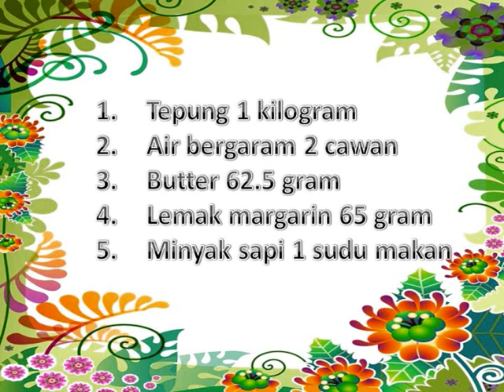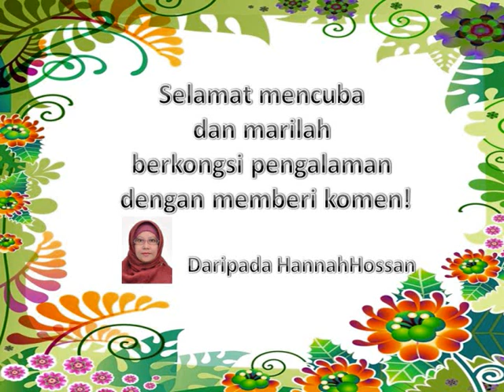Buat Epok-epok atau Karipap / Curry Puff / Pastel / Jalangkotek Sendiri; The Singapore Style Renyah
Marilah berkongsi pengalaman membuat curry puff atau epok-epok/karipap yang lazat ini!